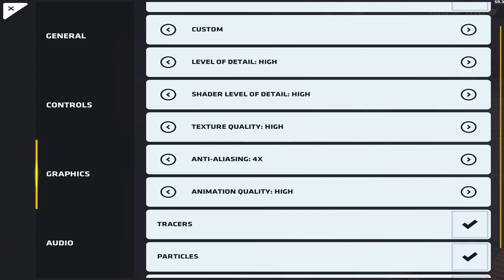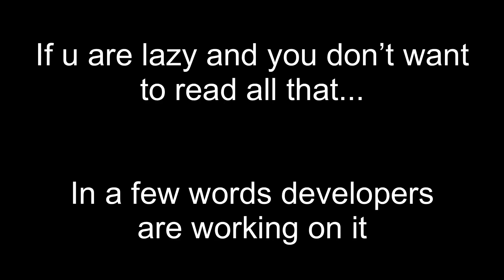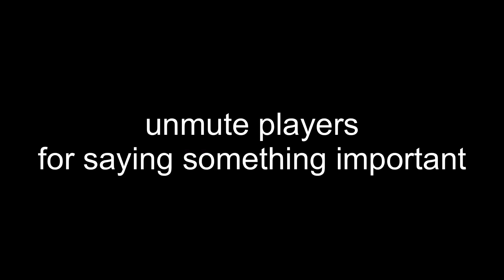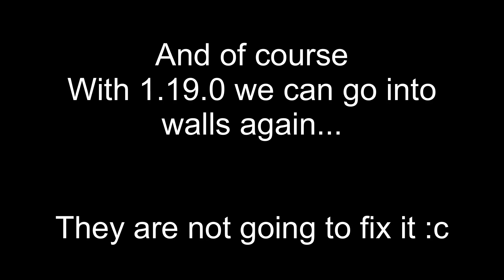Critical Ops 1.19.0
Hey guys what should I do next? If I’ll keep playing this game.

Questions

Q: What’s your device.
A: iPad 2018 air

Q: 1v1?
A: No

A: Italy

A: 15

Q: Are you a competitive player?
A: not rn, I’m waiting for an iPad Pro

A: maybe

Q: are you looking for a clan?
A: no / yes